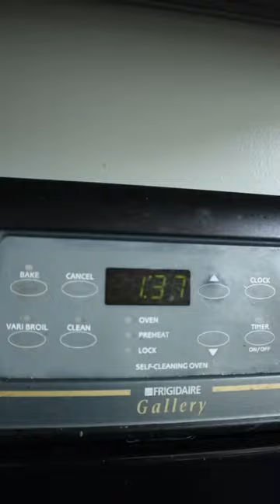the FREAKY Ice Cream conspiracy theory…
Ice cream sandwiches wont melt!!

Triller: @AnthonyAlejo
Byte: @AnthonyAlejo

Jesus is awesome fam!

John 3:16

God bless you and keep you always